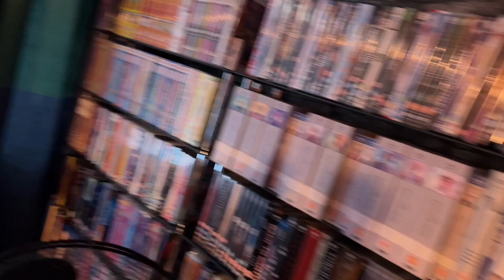Semajical Minis (Episode 71: Just Being Daft)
Semajical Minis: Series 5, Episode 6